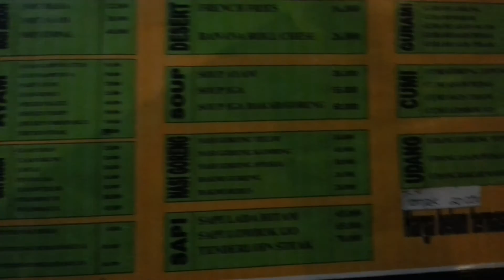Wisata Romantis Yogyakarta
Tempat wisata romantis di Yogyakarta